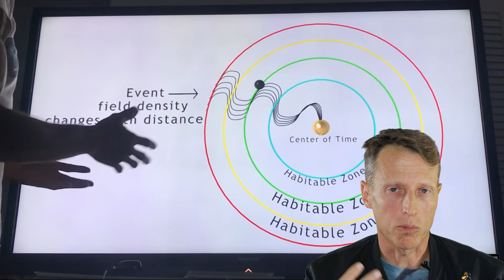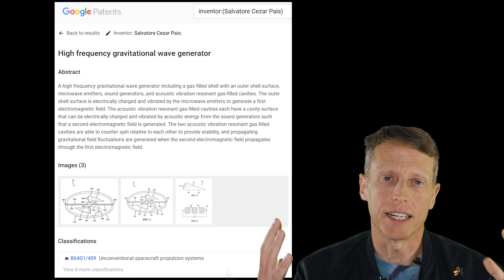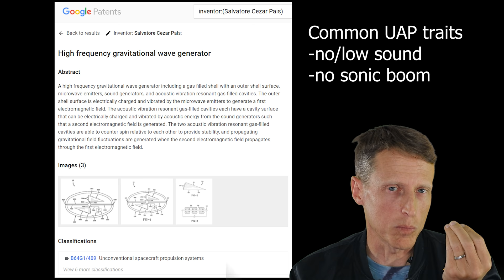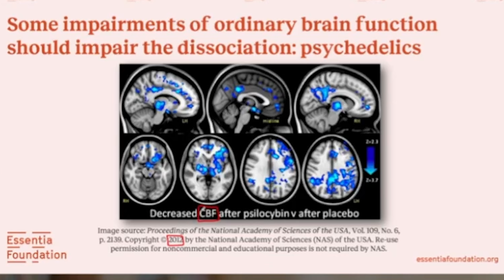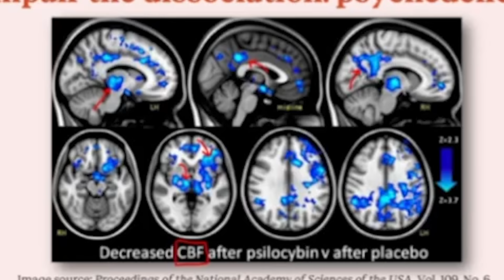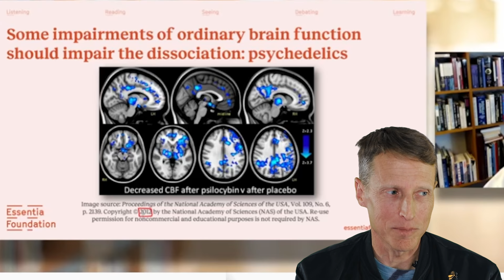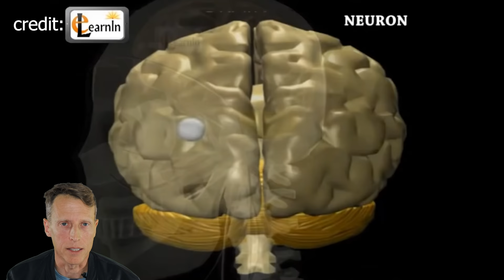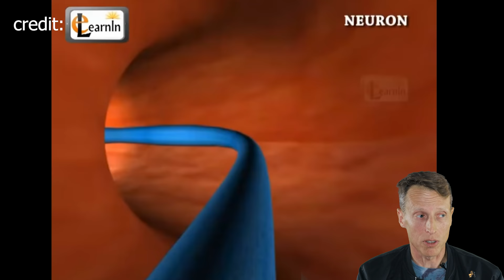"What would another dimension be like?" - Round table speculation with Lue Elizondo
After a round table discussion with Lue Elizondo, it appears there are many more questions than answers at this point. Can we experience different dimensions? That is the question I dive into in this week's video.

It is a respectful place to share information and seriously find out more about the universe for the good of humanity-

Piddle Me This! music made by
httpssoundcloud.comchangeofaddresssstracks

This Is Your Brain...This Is Your Brain On Drugs - 80s Partnership For A Drug-Free America

The blind woman who switched personalities and could suddenly see
By Sarah Kaplan